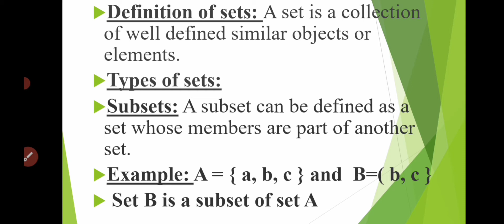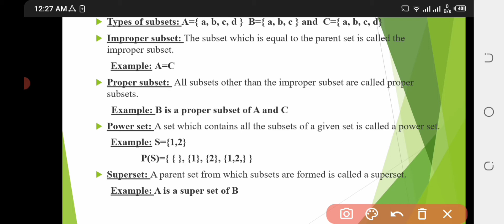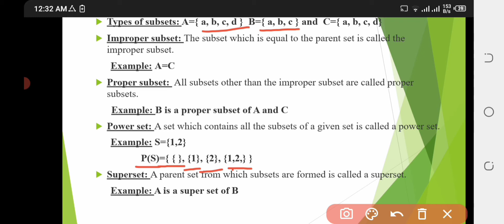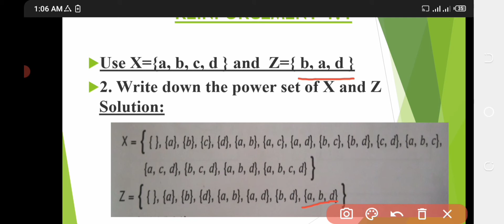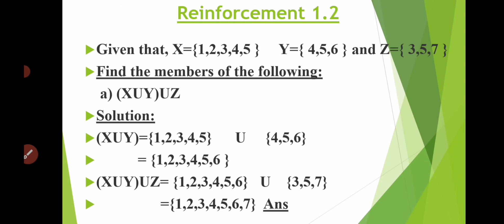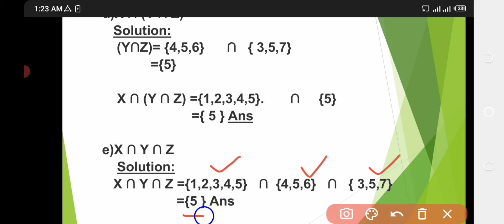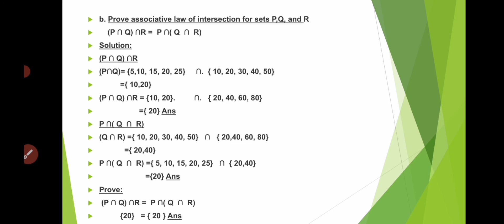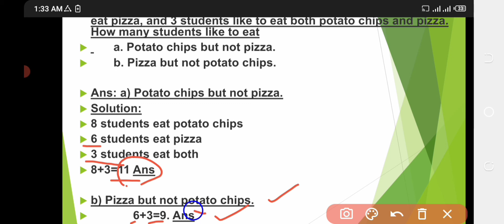Sets Class Vlll Mathematics { }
watch my videos and press bell icon 🔔 and like button 🔘✅